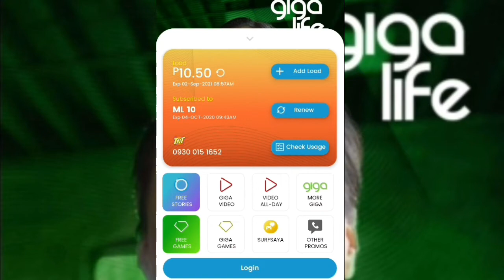FREE load, DATA with smart GIGALIFE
Gigalife amart apps
Free regular load
Free data
Free load
Freebies